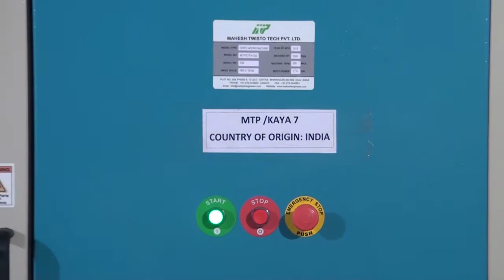STRANDER MTP/STR | 4 mm to 16 mm | MAHESH TWISTO TECH PVT. LTD.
Model: MTP/STR-6-232
Why us?
We are an Innovative Organization for Rope Making Machine & Extrusion Plant. The Great Greek philosopher has quoted that “Quality is not an act, it is a habit.” Similarly, we believe in manufacturing quality machines that impart superior class of output and high production rate with the least cost. We have worldwide existence in more than 71 countries as well as we have developed dealer network for customer’s local support in more than 30 countries. Furthermore, our facility incorporates ultramodern hardware and software components which make us work productively and smoothly.

Mr. B.D. Patel (Managing Director) : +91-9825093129
Mr. Umesh Raval (General Manager) : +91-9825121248